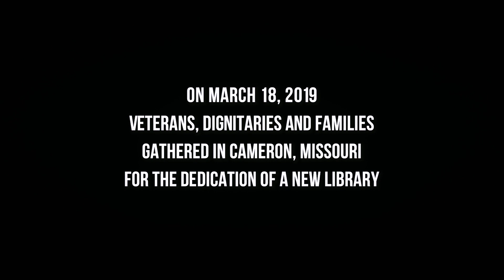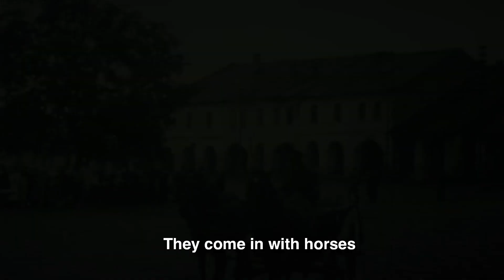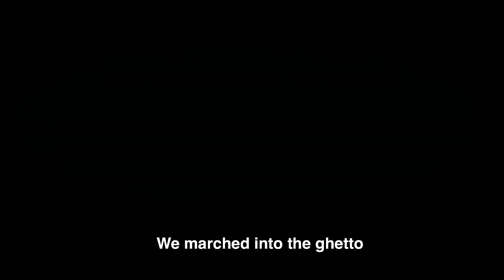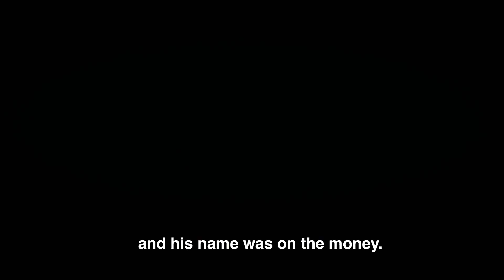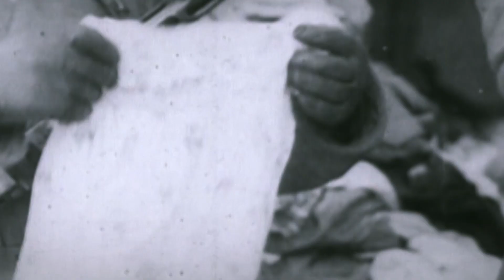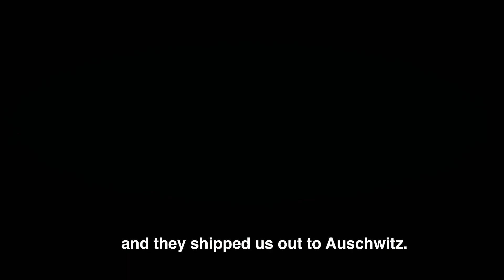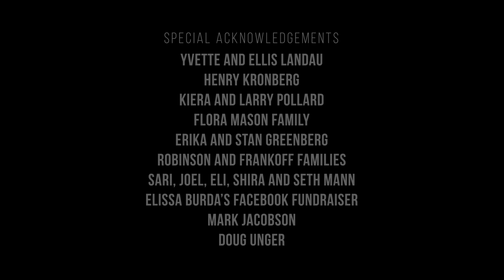A Promise To Our Fathers | Full Documentary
In this powerful documentary, we meet two Holocaust survivors - a husband and wife who share their remarkable stories of survival, perseverance, and hope in the face of unimaginable tragedy. Through interviews, archival footage, and personal photographs, viewers will gain a deeper understanding of the atrocities committed during one of the darkest periods in human history.

We also hear from a US liberator who recounts his experiences witnessing the horrors firsthand. His bravery and dedication to preserving the memory of the Holocaust serve as a poignant reminder of the importance of never forgetting the lessons of the past.

But this documentary is not just about the past - it's also about the present and the future. The sons of have made it their mission to keep their parents' stories alive, and to ensure that the world never forgets the atrocities committed during the Holocaust. Through their efforts, they are carrying on the legacy of their parents and helping to educate future generations about the importance of tolerance, understanding, and compassion.

This is a documentary that you won't want to miss.

Executive Producer: Gene Greenberg
Producer: Larry Pollard
Director/Editor: CJ Boisvert